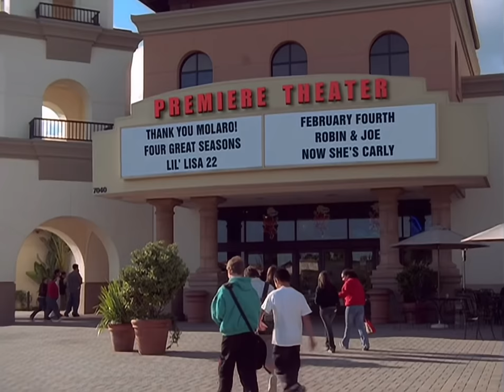Drake & Josh - Josh Makes A Grave Mistake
Season: 4, Episode: 17 “Really Big Shrimp”.